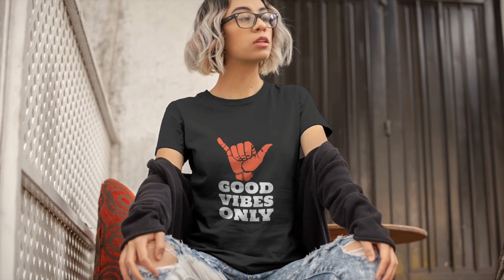Canon EOS R7 Camera Test // Canon EOS R7 Photo Test